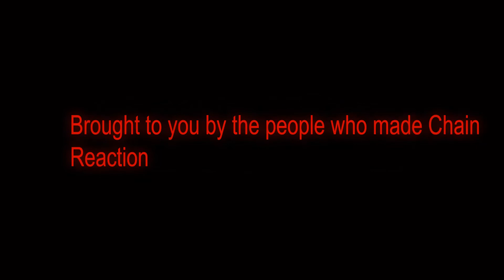Illogical Trailer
From the people who brought you Chain Reaction. they now bring you a new series...Illogical.